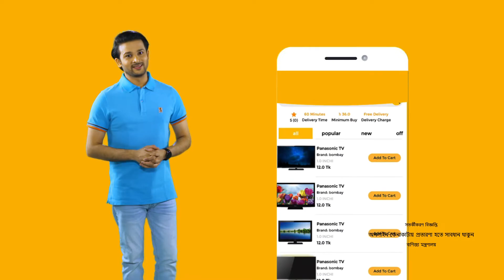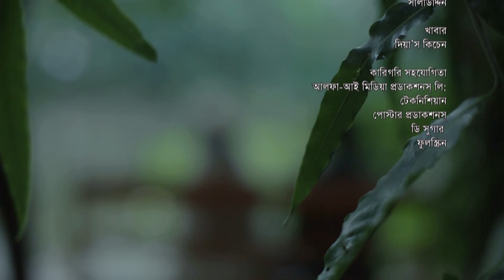Ganwala | গানওয়ালা | Natok | Ziaul Faruq Apurba | Urmila Srabonti Kar | New Natok 2023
Presenting a new romantic & comedy drama "Ganwala" (গানওয়ালা), Script by Shawon Koiri, Direction by Goutam Koiri. Starring Ziaul Faruq Apurba, Urmila Srabonti Kar, Naresh Bhuiyan, Dipak Karmakar, Shahriar Ferdous Sajib, Adhora Noida, Ashraful Alam Bablu, Farzana Rakhi, Irish, Ashraful Ashish, Robi Shikder, Jakir Hossain Babu & Many more... Subscribe to our Channel G Series Bangla Natok and Enjoy more Bengali Drama, Bangla Natok, Bangla Telifilm Videos. Click Here For Subscription: 👉 shorturl.at/ei145

Ganwala | গানওয়ালা | Bangla Natok | Apurba | Urmila Srabonti Kar | Goutam Koiri | Bangla New Natok 2023 | New Bangla Natok 2023

Natok : Ganwala (গানওয়ালা)
Cast : Ziaul Faruq Apurba, Urmila Srabonti Kar, Naresh Bhuiyan, Dipak Karmakar, Shahriar Ferdous Sajib, Adhora Noida, Ashraful Alam Bablu, Farzana Rakhi, Irish, Ashraful Ashish, Robi Shikder, Jakir Hossain Babu & Many more...
Director : Goutam Koiri
Producer : Shahriar Shakil
Story : Shawon Koiri
Language : Bangla
Label : G Series